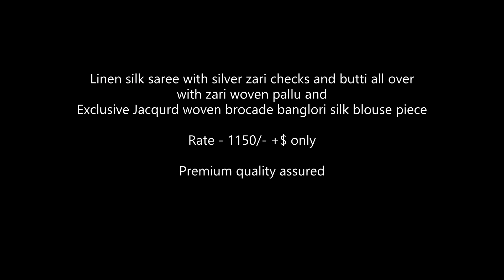Linen silk saree with silver zari checks and butti all over with zari woven pallu Best price: 1250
Linen silk saree with silver zari checks and butti all over with zari woven pallu and
Exclusive Jacquard woven brocade banglori silk blouse piece

Rate - 1250/- +$ only

Premium quality assured